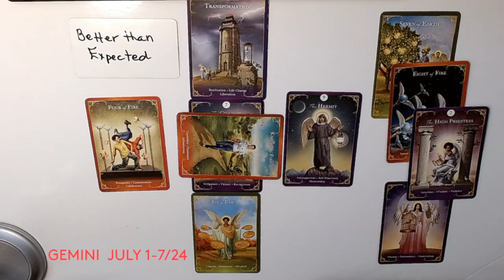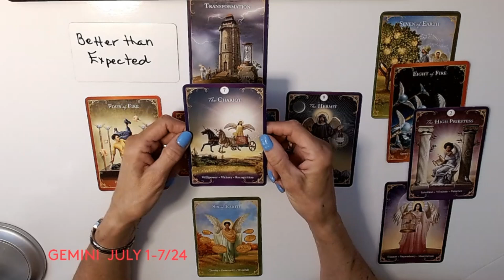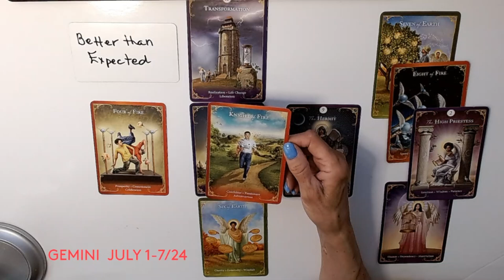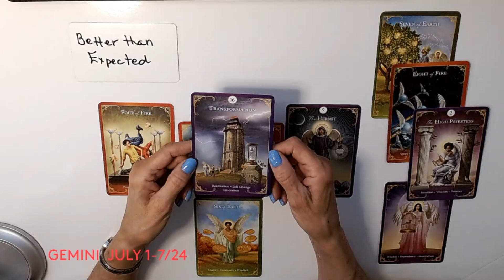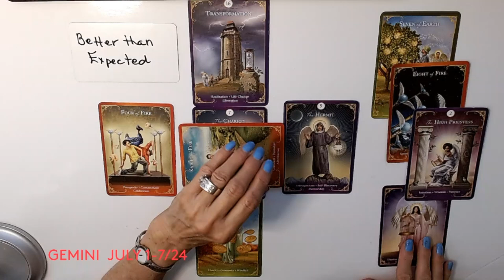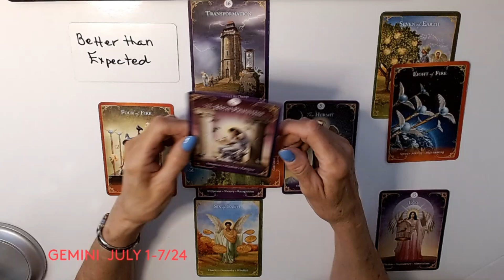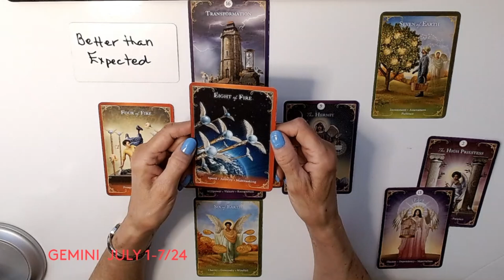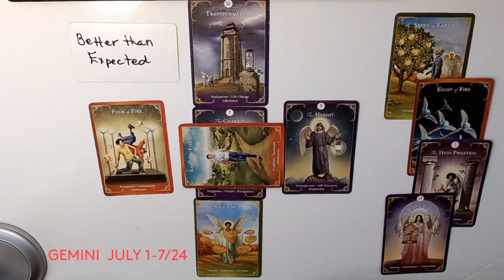GEMINI * THINGS WORK OUT BETTER THAN EXPECTED ! JULY 1- 7 /24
GEMINI
WEEKLY FORECAST